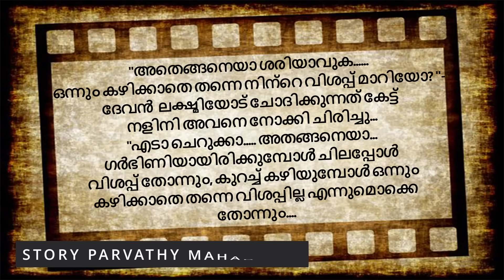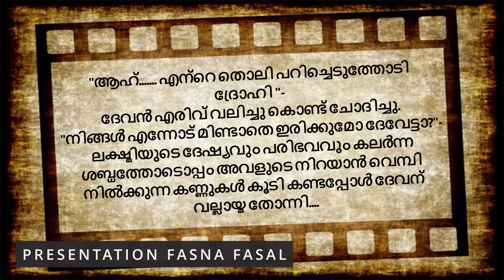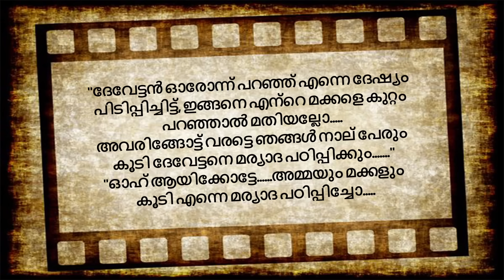സിന്ദൂരഭാഗ്യം | part 24 | VFFcreations | fasnafasal | story | Malayalam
കഥ : പാർവതി മഹാദേവൻ

അവതരണം :ഫസ്നഫസൽ

എഡിറ്റിങ് :ഫസലുദ്ദീൻ

ബന്ധപ്പെടാവുന്നതാണ്

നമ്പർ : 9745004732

മലയാളം_സ്റ്റോറി_ടെല്ലിംഗ് വീഡിയോ
ഓഡിയോബുക്ക് മലയാളം
malayalam story
malayalam story teller
malayalam story
തുടർന്നുള്ള കഥ
നോവൽ,
നോവൽ മലയാളം,
നോവൽ ഓഡിയോ,
നോവൽ ഓഡിയോബുക്ക് മലയാളം
malayalam story,
malayalam story tailler
malayalam
മലയാള സീരിയലുകൾ
romanticstory
Romantic Love Story